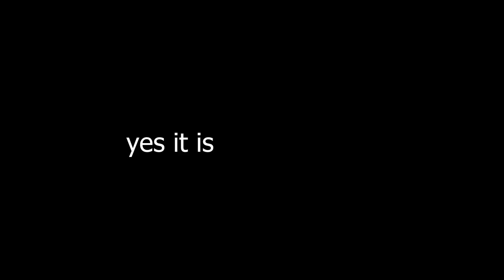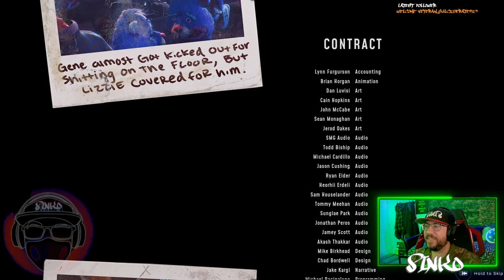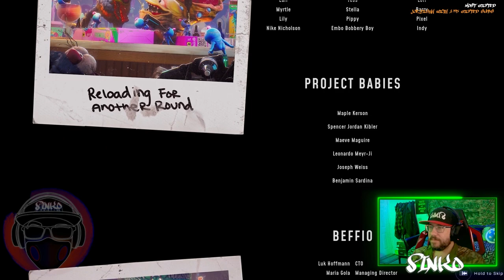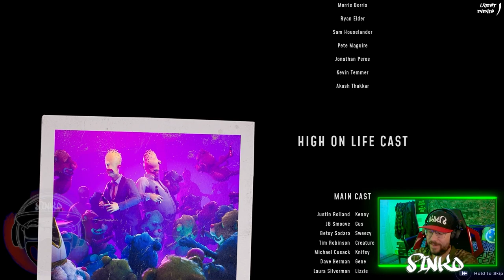ITS THE FINALE! LEZDUIT!!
Finally, the culmination of 10hrs of story gameplay. Time to rescue the parents, and stop the G3!